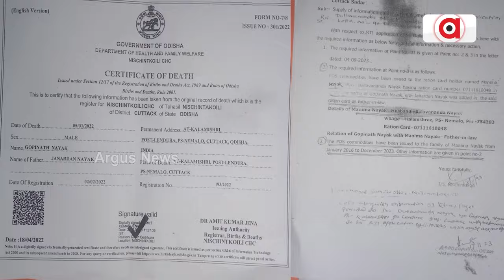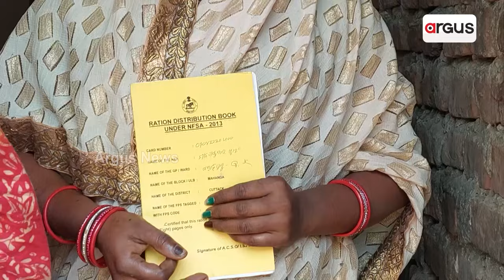ମୃତ ବ୍ୟକ୍ତିଙ୍କ ନାଁରେ ଉଠାଯାଉଛି ରାସନ || PDS Corruption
ମୃତ ବ୍ୟକ୍ତିଙ୍କ ନାଁରେ ଉଠାଯାଉଛି ରାସନ । କଟକ ଜିଲ୍ଲା ନିଶ୍ଚିନ୍ତକୋଇଲି ବ୍ଲକ କଳମିଶ୍ରୀ ପଞ୍ଚାୟତରେ ଏପରି ଅଭିଯୋଗ ହୋଇଛି । ଖାଦ୍ୟ ସୁରକ୍ଷା ଯୋଜନାରେ ହିତାଧିକାରୀଙ୍କୁ ସରକାର ମାଗଣା ରାସନ ଯୋଗାଇ ଦେଉଥିବାବେଳେ ଭିତିରେ ଯୋଗାଣ ବିଭାଗ ଅଧିକାରୀ କାମ କରୁଥିବା ଅଭିଯୋଗ ହୋଇଛି ।